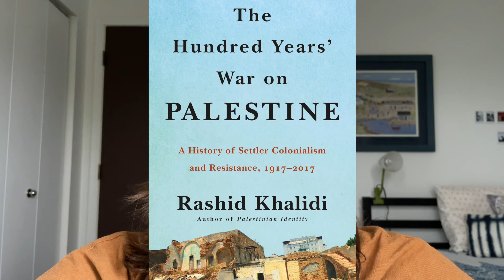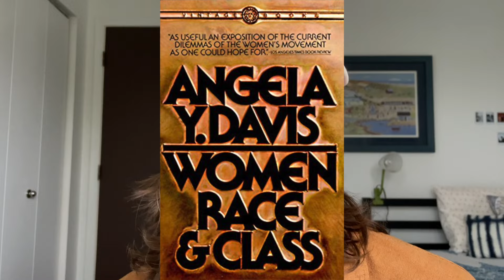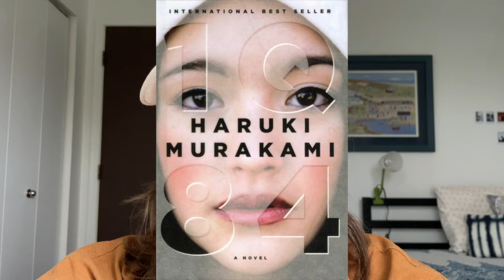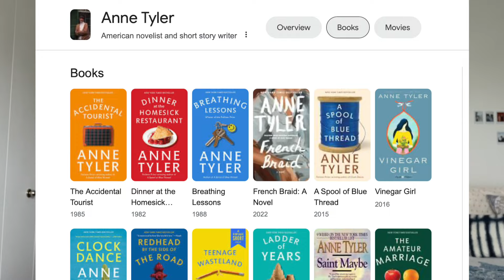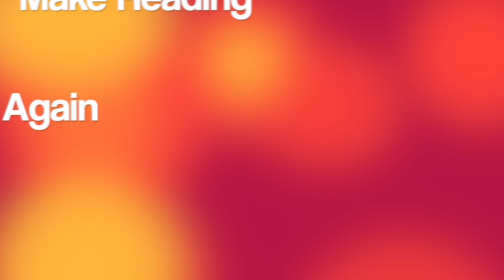TOP TEN BEST BOOKS I READ IN 2023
In the year of 2023 I read 83 books, which is more than 82 books. In this video, I present the books to you which are my absolutely favorites. Please take this info and do what you will with it. This is all any of us can do! I encourage you to get out there to your local library and start reading. Just sit yourself right down in the A section and read through every single book in the library. If you're a quick reader, you can do this in idk, probably a day? And once your done you never have to read again (until someone writes a new book). How cool is that? Welp, I'll leave you to it for now. Let me know when you're finished, OK? Thanks.